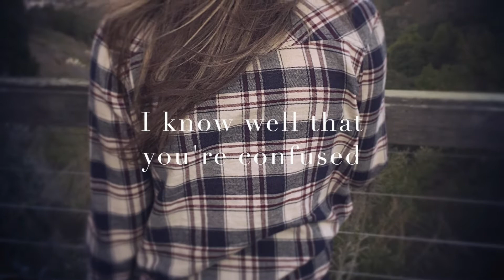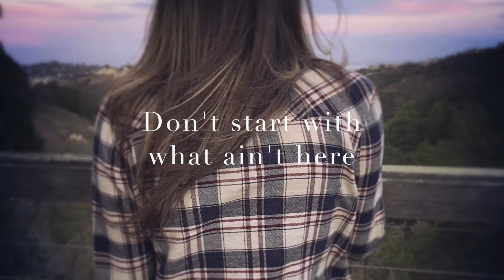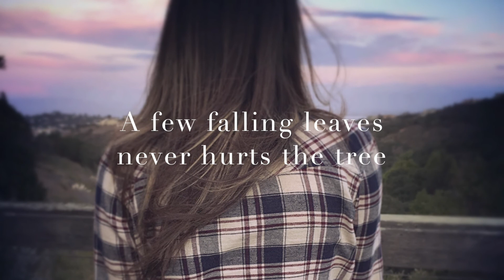Daniel Kostov - "Madison" *NEW SONG* Lyric Video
"Heartless" EP - OUT NOW! Get it on iTunes for only $3!!!

An original song I wrote for a friend. Good luck Madison.

If you want to stay updated and be the first to listen to my new releases follow me on the sites linked below. I have quite a bit of material that'll coming your way soon ;)